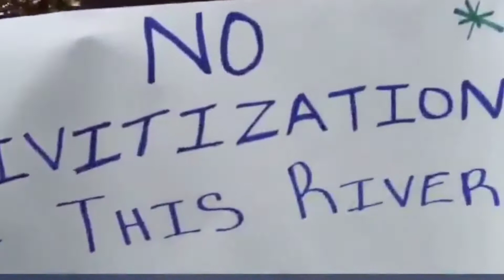Pastor Plea For The Reopening Of Little Ochi.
# real # jamaican